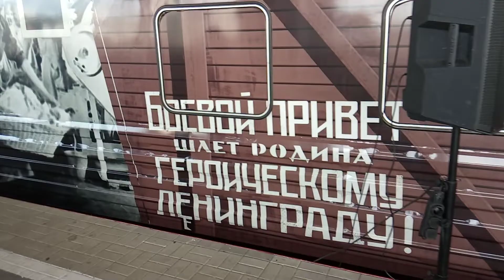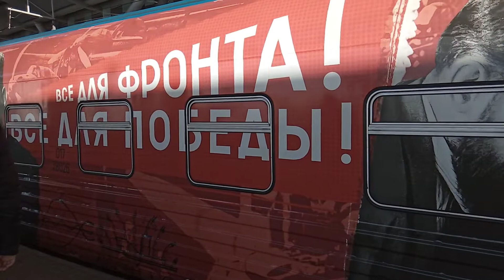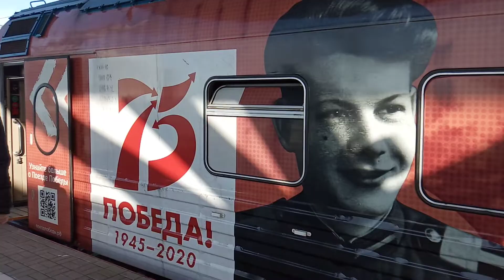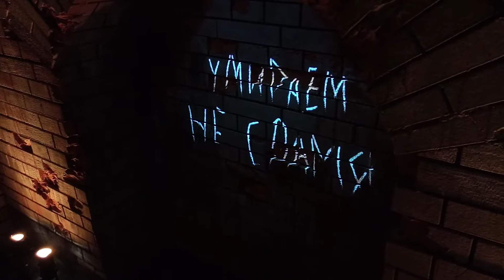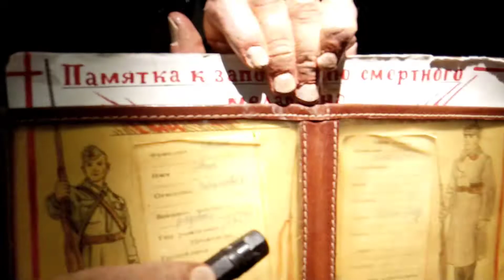Поезд Победы приехал в Сочи. 1часть.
«Поезд Победы» – это первая в мире передвижная иммерсивная инсталляция. Экспонаты расположены прямо в вагонах подвижного состава поезда. Однако эта выставка уникальна не только своим расположением, но и своим наполнением. Помимо многофигурных композиций, интересно также ее мультимедийное сопровождение: 50 видеопроекторов, 18 видеостен, 12 тач-столов, — всё это позволяет сделать экспозицию более проникновенной, а ощущения от увиденного — более острыми. Поезд состоит из 8 вагонов, каждый из которых посвящен отдельному периоду 1940-х годов.